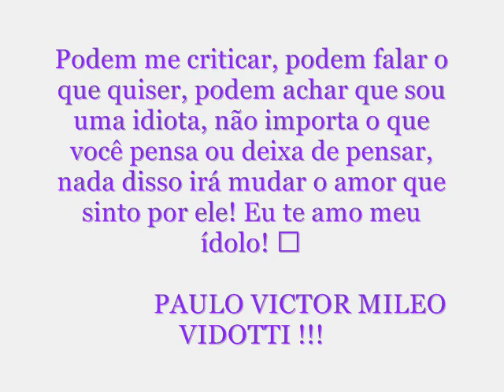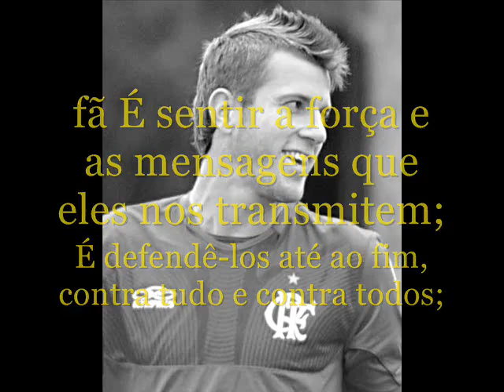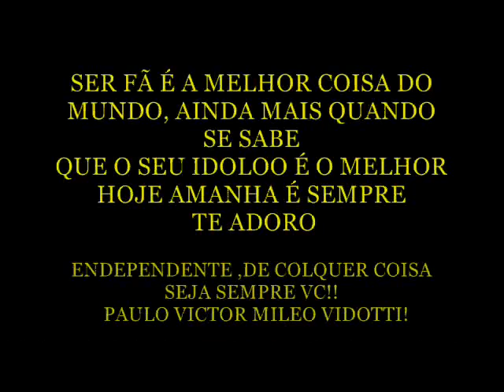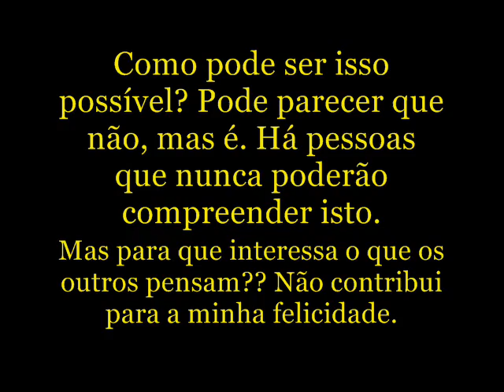Meu ÍDOLO meu tudo! PAULO VICTOR MILEO VIDOTII..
EU TE AMO, Custe o que custar falem o que quiserem falar ninguém vai mudar o meu amor por você, um amor transparente que ninguém entende, eu sei, mais um amor que é meu, que só eu entendo. um amor que ninguém precisa entender. Meu ÍDOLO meu tudo!